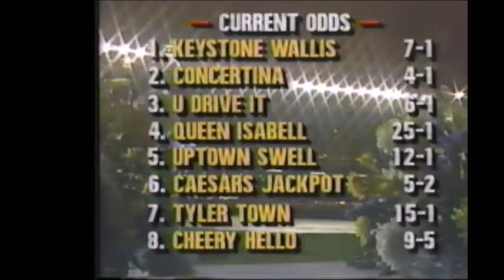1989 Pompano Park CHEERY HELLO John Campbell Breeders Crown 3YO Filly Pace